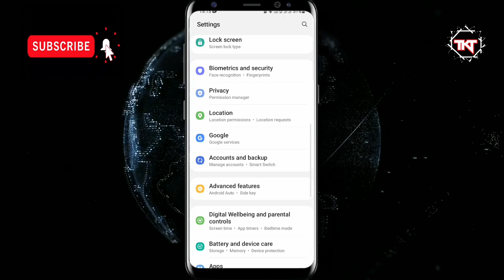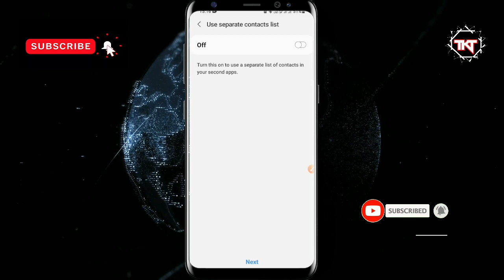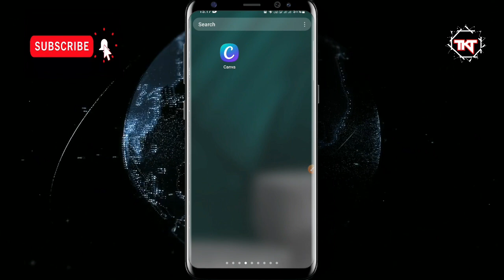How To Run Dual Messenger In One Phone Whats App , Facebook And Telegram !! The Knowledge Tech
Hey Guys

I Am ANKIT TRIVEDI and You Are Watching THEKNOWLEDGETECH Today I'm Going To Show You A Very Useful Video. How To Run Dual Messenger In One Phone Whats App , Facebook And Telegram .

hello Friends iss video me apko main btauga ki ap log samsung ke 1 hi fone me 2 whats app 2 facebook  kaise chla sakte ho dono different mobile number se. to iss video ko pura dekhiyega or video ko like subscribe or share kijiyega..